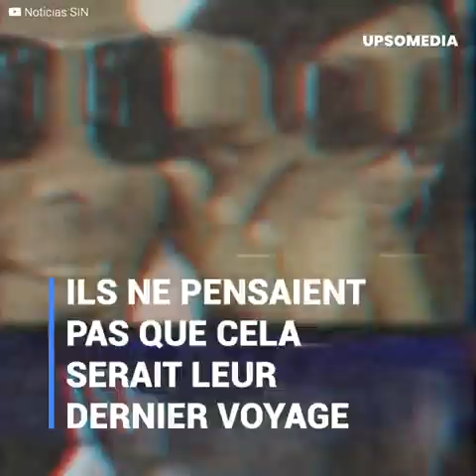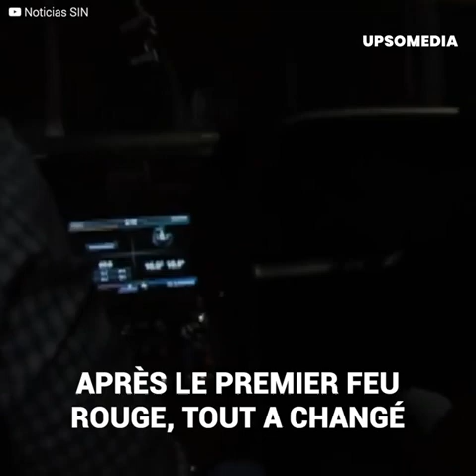Il voyage dans un autre pays pour rencontrer sa petite-amie et on la tue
Edgar a été en République Dominicaine rencontrer sa petite-amie virtuelle depuis 3 ans. Le couple a passé des jours de rêve, jusqu’à ce qu’ils croisent un fou.
Un accident de voiture a provoqué une dispute.
L’inconnu s’en est pris au couple, et a tiré…
Mettant fin à leurs rêves à jamais